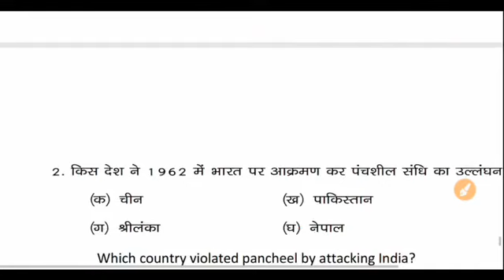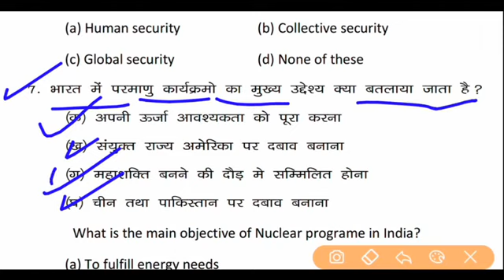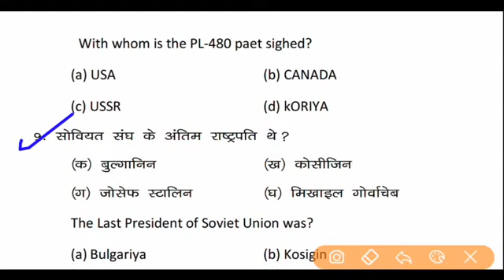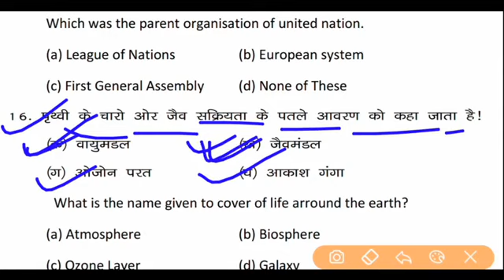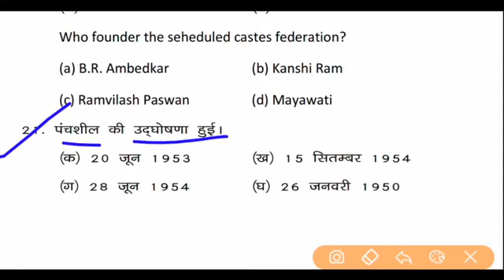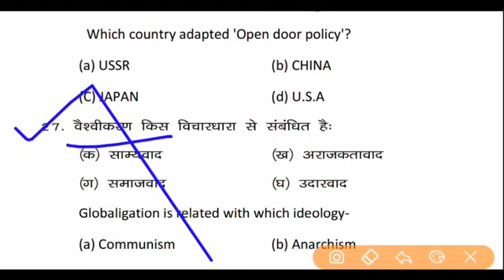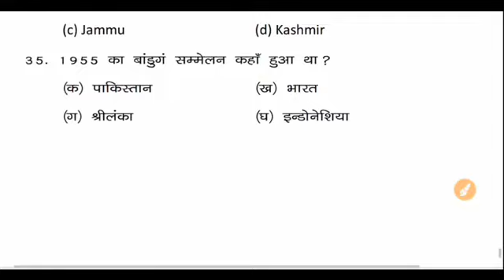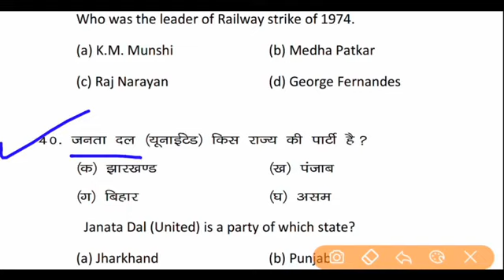Political science (इंटर आर्ट्स) राजनीतिक विज्ञान के महत्वपूर्ण प्रश्न उत्तर l political science 2021